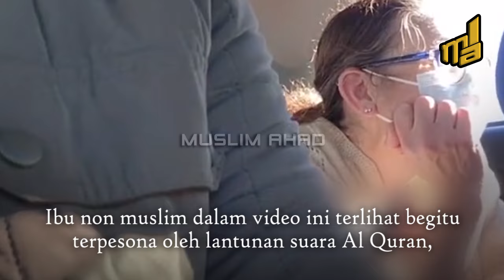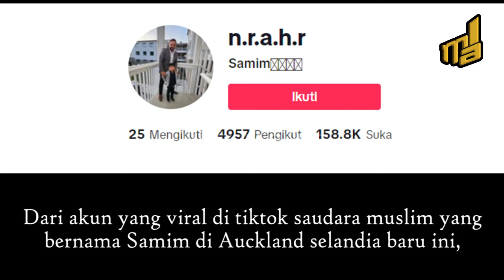Pertama kali dengar suara Qur'an, begitu diberi Qur'an, Ibu ini terharu dan memeluk erat Qur'an itu.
Ibu non muslim dalam video ini terlihat begitu terpesona oleh lantunan suara Al Quran, karena dia baru pertama kali mendengarnya,  dan ketika diberi tau bahwa itu adalah al quran rekasi sang ibu terlihat sangat terkejut dan terlihat bahagia sekali